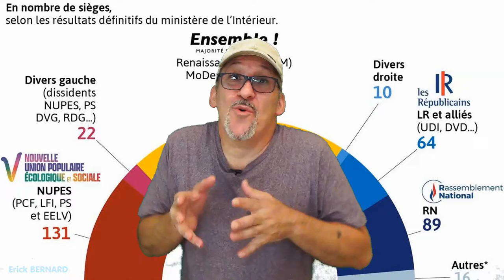Après les legislatives... L'union nationale ?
La majorité gouvernementale à perdu  le plein pouvoir à l'Assemblée Nationale. Comme Macron va procéder pour la suite de sa politique ?
Analyse...très pointue ;-)

Merci d'avance  ;-)